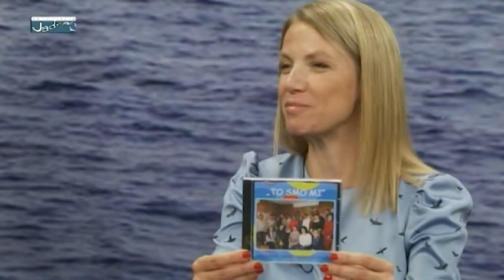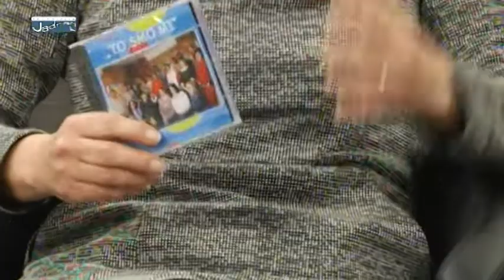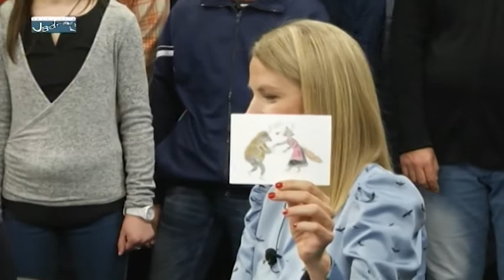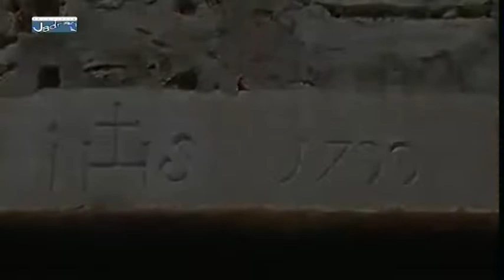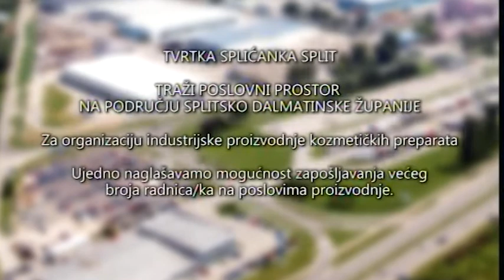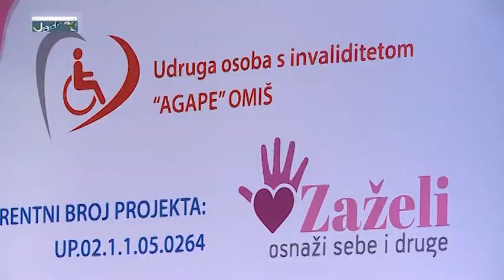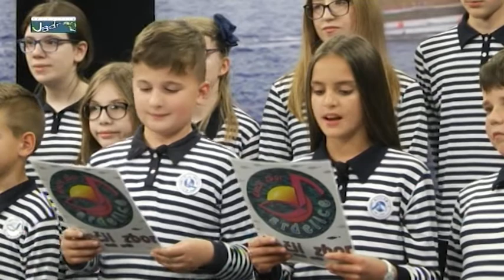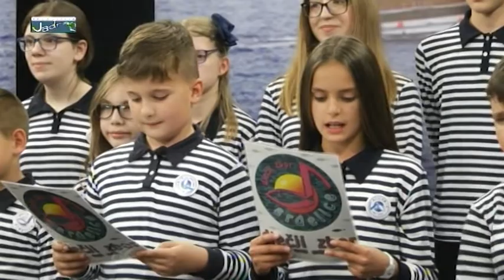Ćakula na Jadranu 07.05.2019.